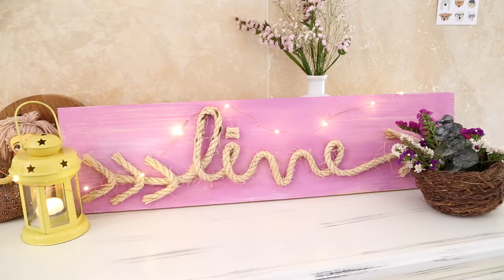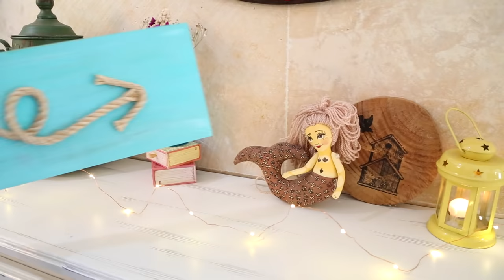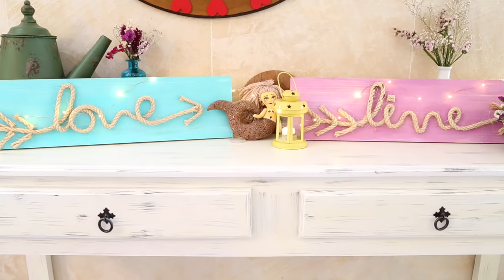¡HAZ QUE TU CUARTO SE VEA HERMOSO CON ESTA IDEA! ♥ - Yuya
¡Hola guapuras! ¿Cómo están? Hoy me siento inmensamente agradecida con la vida por tenerlos a ustedes junto a mí, independientemente de que no conozca a muchos de ustedes, los siento muy cerquita. Espero que puedan hacer esta idea que me hizo muy feliz realizarla, se ve divino, en verdad se ve divino, guapuras. Los quiero mucho, no olviden mandarme sus fotos, se los ruego. Les mando mucho amor y siempre mis mejores pensamientos para ustedes. ¡Los amo, lindo día!